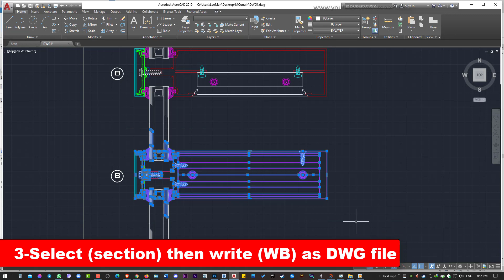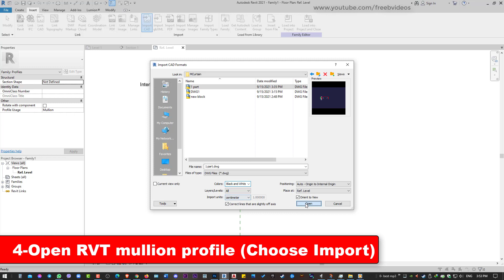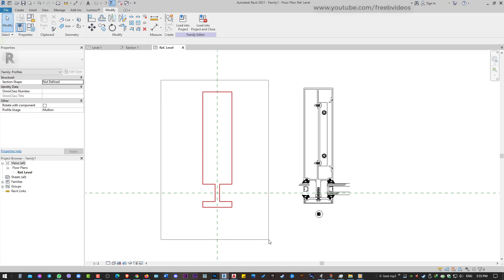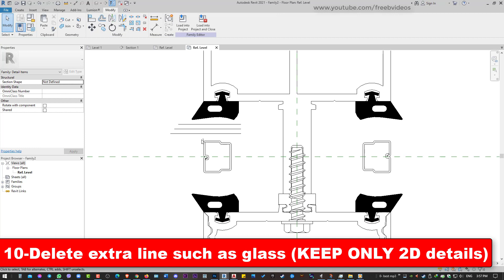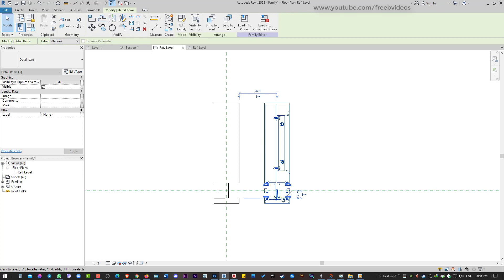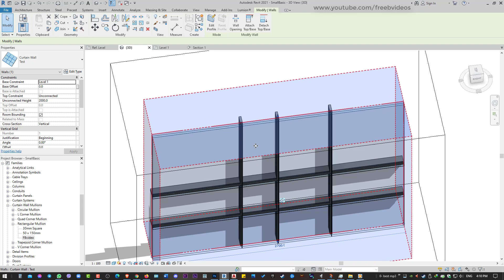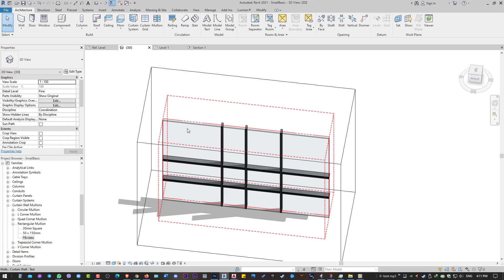Curtain wall mullion (Silence video) Revit architecture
بعض الامثلة لعمل المتدربين :
وغيرهم عالصفحة .

للمزيد